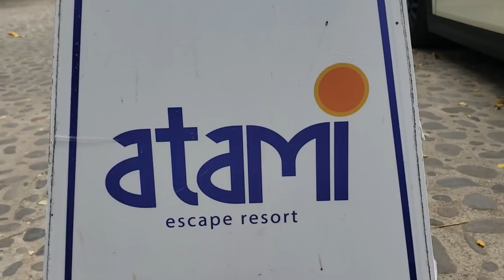Atami la MEJOR VISTA AL MAR de La Libertad El Salvador club escape resort